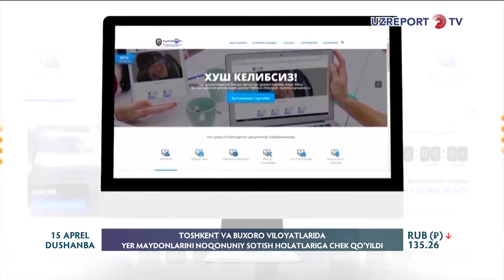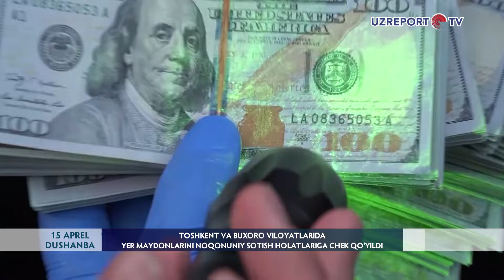Toshkent va Buxoro viloyatlarida yer maydonlarini noqonuniy sotish holatlariga chek qo'yildi